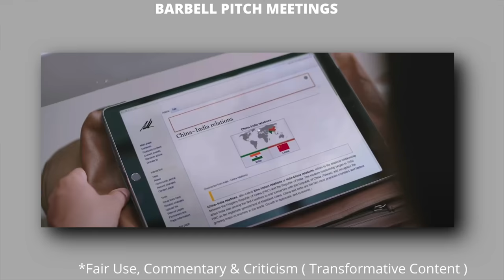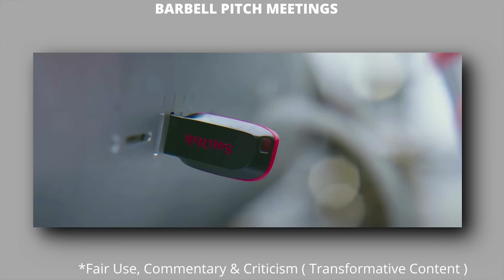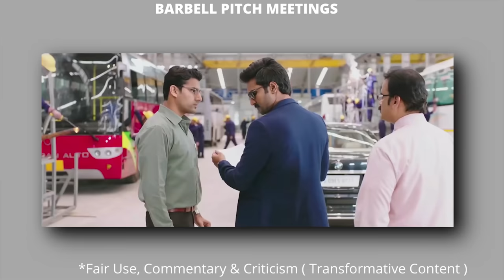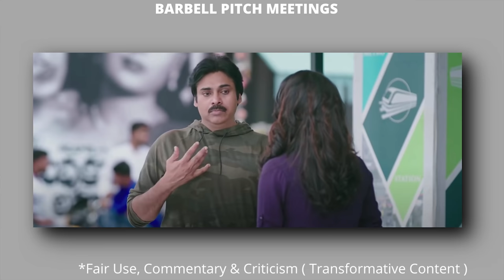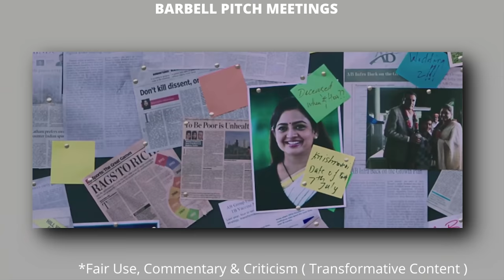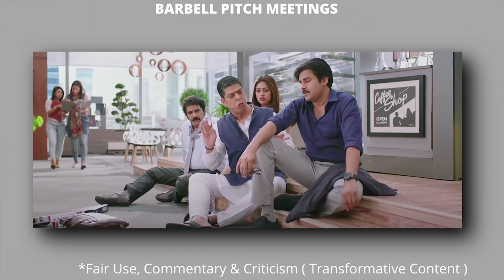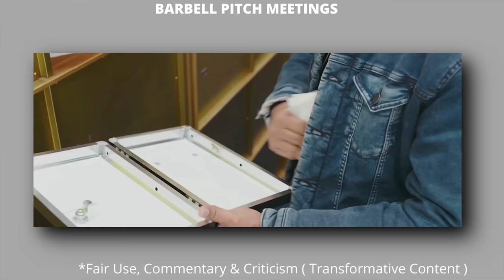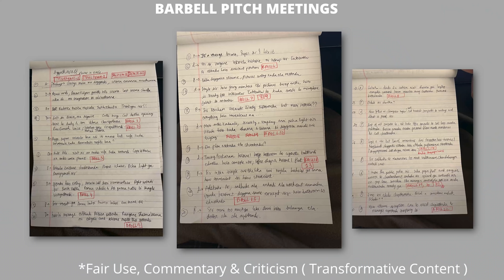Agnyaathavaasi Pitch Meeting || Pawan Kalyan, Anu Emmanuel, Keerthy Suresh || Telugulo 4k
Watch the movie online on SUNNXT !
Concept copied from Screen Rant Pitch meetings.